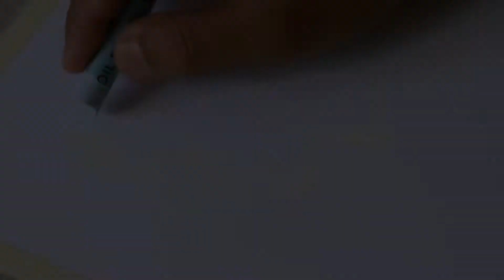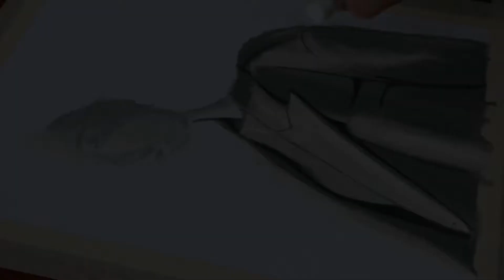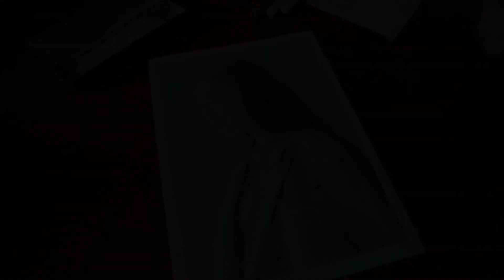Oil Pastel Drawing - Taeyeon "Four Seasons" digital single cover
Hi everyone.. i hope all of you are healthy and stay safe...!
This week I drew Taeyeon-noona again.. :) Inspired by digital single cover "Four Seasons" and the song called "Blue".. and I draw using oil pastels... (with only 5 colors), Prismacolor (Black: PC935, White: PC938, and 20% Cool Grey: PC1060), Paper Stump + Tissue.. I hope you guys like and enjoy this video.. and don't forget to subscribe for more video.. Thank you so much..!!!